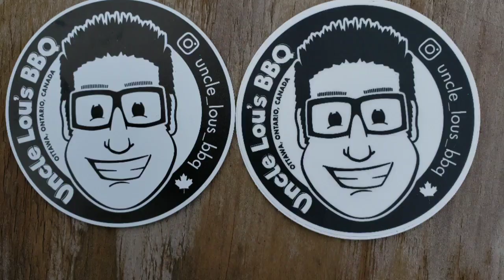Mail Call and Holiday Wishes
Having fun cooking in the outdoors

I love sharing my cooking with family and friends.

If you like to correspond with me the good old fashion way or send me anything via snail mail.

Mailing address:
Dan's Outdoor Cooking
Connersville, Indiana
47331